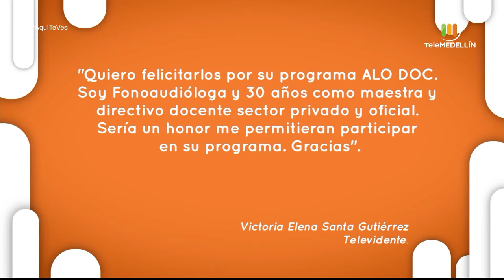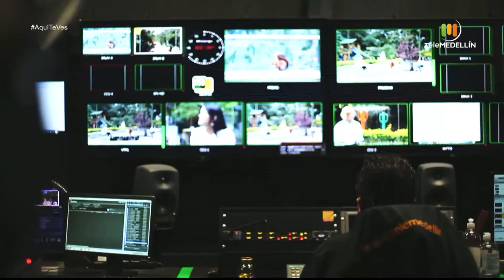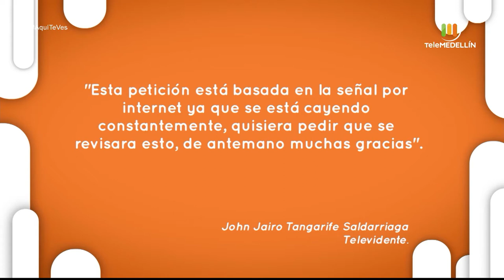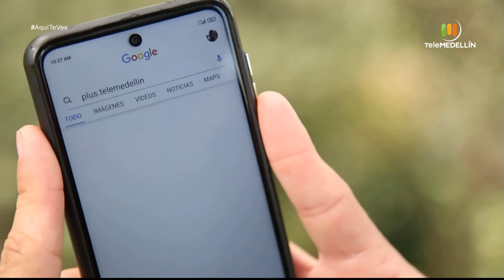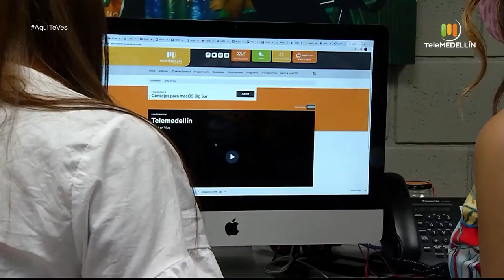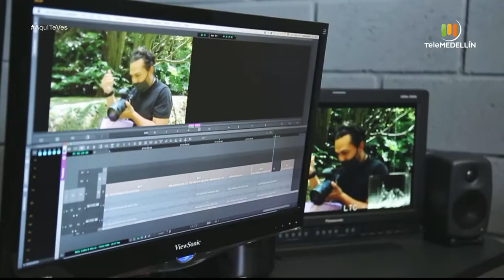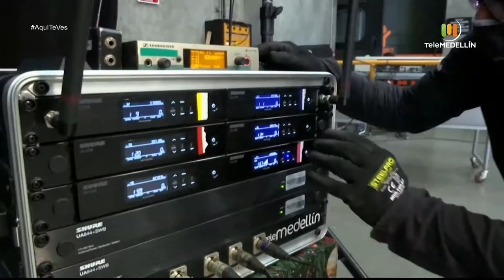Aquí Te Ves - febrero 13 de 2021 [Programa completo] Telemedellín